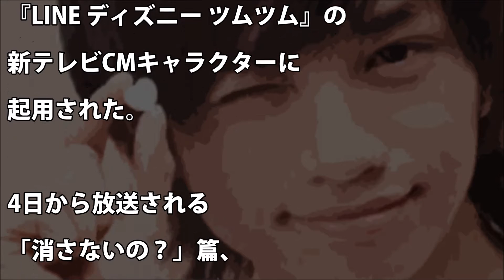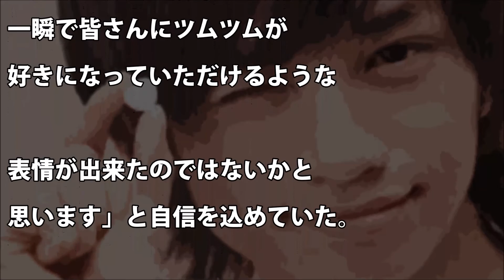【Sexy Zone】中島健人やっぱり完璧♡新CMに注目！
【関連動画】

【人気の動画】

「スカートの短さについて」ギリギリ発言！【関ジャニ∞村上信五・ジャニーズWEST中間淳太】

【最新動画】

【Hey!Say!JUMP】伊野尾慧の魅力は知念侑李が引き出した？2人懐かしエピソード